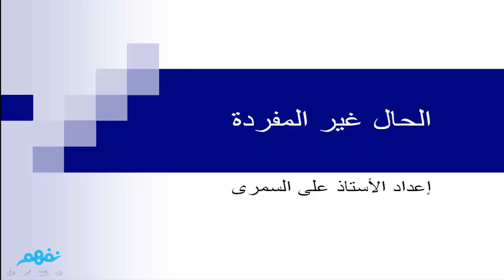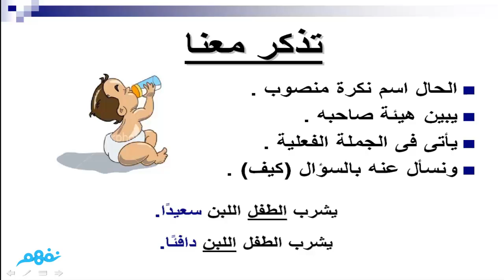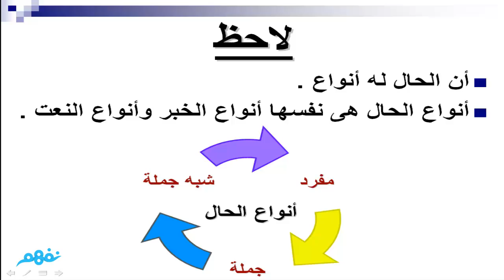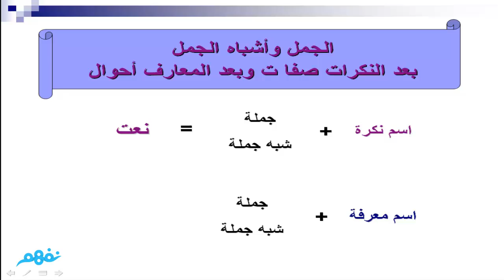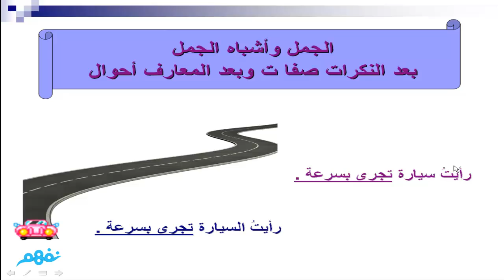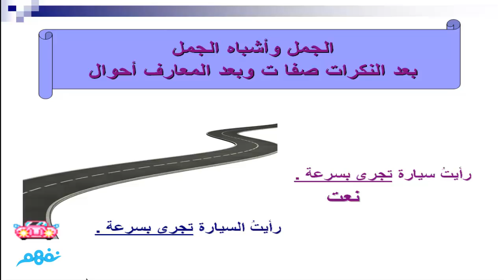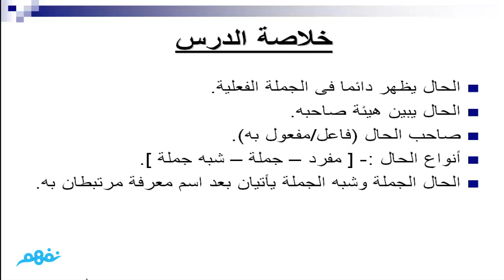الحال غير المفردة - لغة عربية - للصف الثاني الإعدادي - موقع نفهم - موقع نفهم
*تمت مراجعة الفيديو بواسطة أ. هيثم عدلي - مدرس اللغة العربية بوزارة التربية والتعليم*
لمتابعة الدروس والأسئلة والأجوبة على موقع نَفهَم:

 Nafham
 نفهم - نتعلم ببساطة
مصادر: